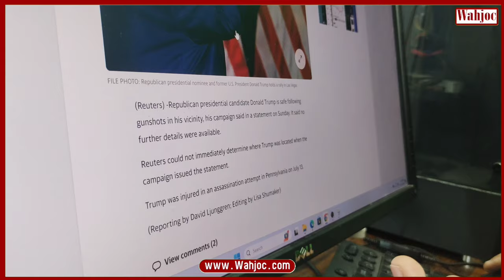Gunshots fired in Donald Trump’s vicinity at golf course | Wahjoc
Trump is safe following gunshots in his vicinity, says campaign

Republican presidential candidate Donald Trump is safe following gunshots in his vicinity, his campaign said in a statement on Sunday. It said no further details were available.

Reuters could not immediately determine where Trump was located when the campaign issued the statement.

Trump was injured in an assassination attempt in Pennsylvania on July 13.

Gun shots have been fired in Donald Trump’s vicinity, his campaign said.

“President Trump is safe following gunshots in his vicinity. No further details at this time,”Steven Cheung, his campaign spokesman said.

According to the New York Post, two people exchanged gunfire outside the former president’s golf club in West Palm Beach, Florida.

The golf course was immediately locked down and Trump was scrambled to safety.

The outlet reported the gunfine was not “targeting Trump”.

Trump, 78, was golfing at the resort today, which is a short distance from his main residence, Mar-a-Lago, according to US media outlets.

It comes just two months after an assassination attempt on the Republican presidential candidate.

Gunman Thomas Matthew Crooks fired multiple shots at Trump at a rally in Butler, Pennsylvania on July 13. One bullet grazed the ex-president’s ear.